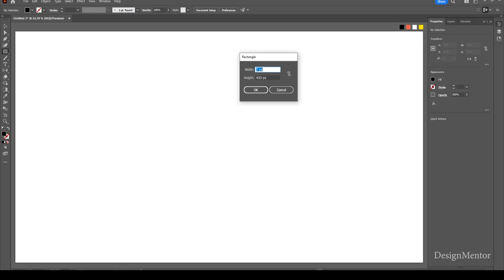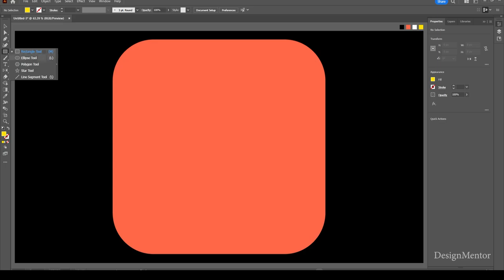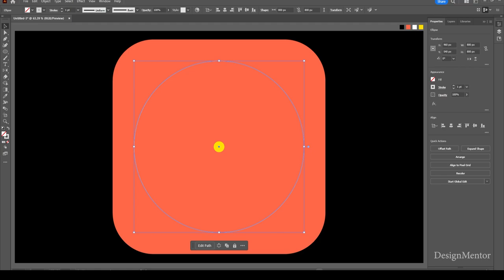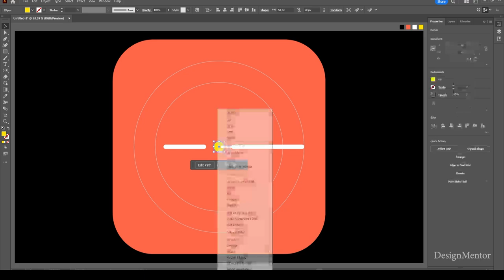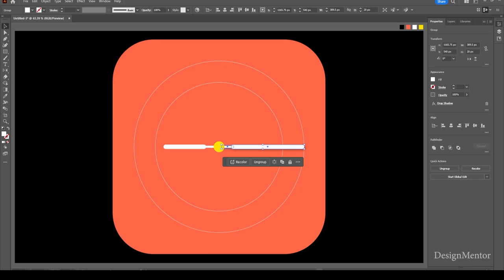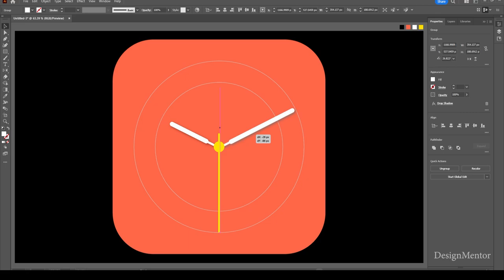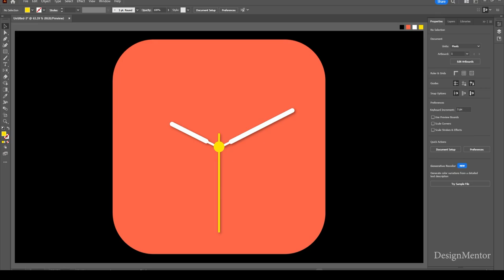Lets create SMART WATCH FACES in Illustrator - Design Mentor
I am going to create Smart Watch Faces in this Video